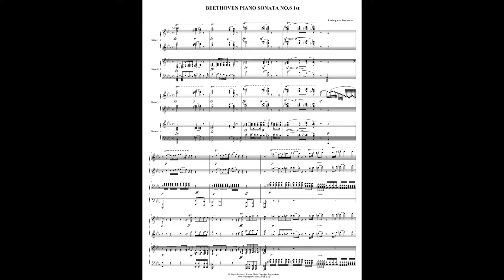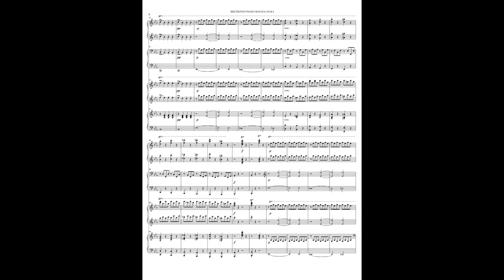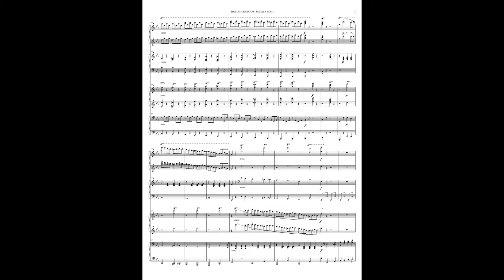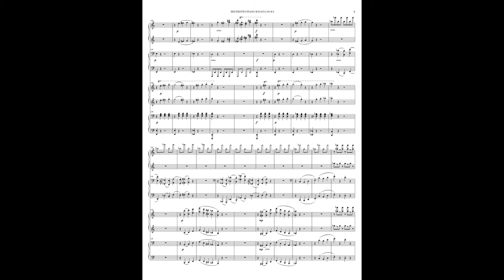베토벤 비창 1악장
베토벤 피아노 소나타 8번 1악장입니다.
베토벤의 비창입니다.
같이 연주 해보고 싶은 생각이 있어서 만들어 보았습니다.
실제로 연주 되고 있는 곡입니다.
다운 영상에서는 피날레파일에서 추출한 파일이라
실제 음악하고 틀릴수 있습니다.

2 Piano 8 Hand
곡입니다.